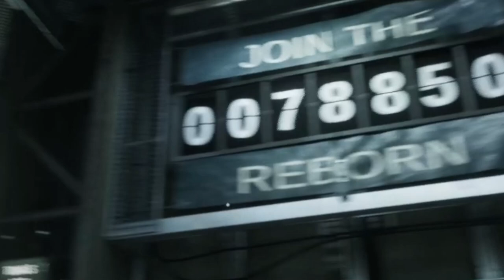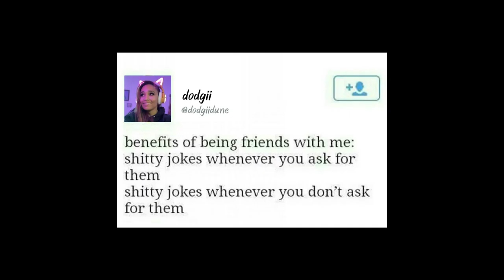I WAS NOT EXPECTING THAT SURPRISE (Stun Rig ONLY) | THE OUTLAST TRIALS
PC SPECS

16GB
NIVIDIA
GeForce RXT 3060 Ti
1TB HHD +500GB SSD

HEADPHONES

MICROPHONE